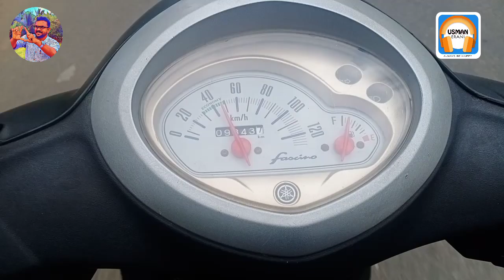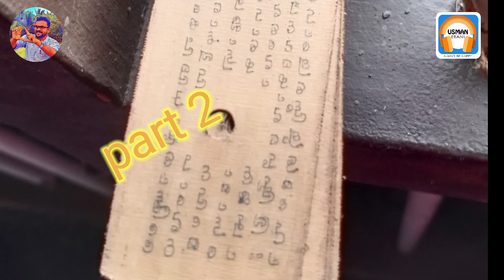ഒളപ്പമണ്ണ മന തുറന്ന് തന്നപ്പോൾ കാഴ്ച്ച കണ്ട് ഞ്ഞെട്ടി !!!olappa manna mana old 500 yer palakkad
Ottappalam# palakkad
shooting plice
Usman erani
old mana Malappuram
malabarchangs Akhill nrd#sreeraj alapad
Rf would#mansoon media#lalakareem#faruok Malappuram#muneer Malappuram#kunchan pandikkad#smart tec#vloga travel by anvar#sunil tec Media
harish thali#varietty media#mamootty taimes#vibs4mind#malluybesreejithz vlog
entertainment mallu toons#Travdine#you tub cornar Malayalam#IQ media Malayalam#jayarajj G nath#jinu kulakkadan